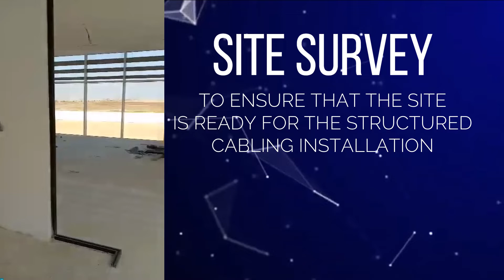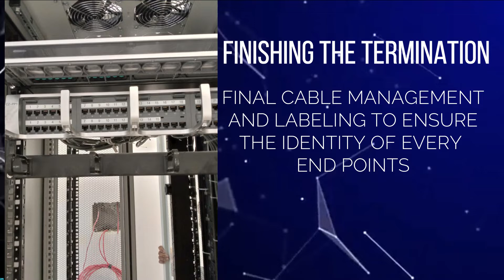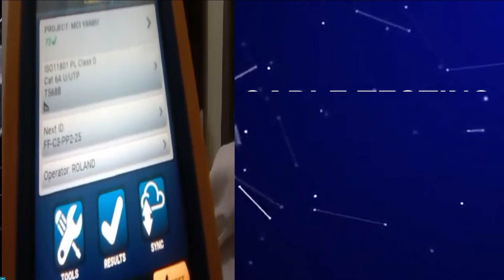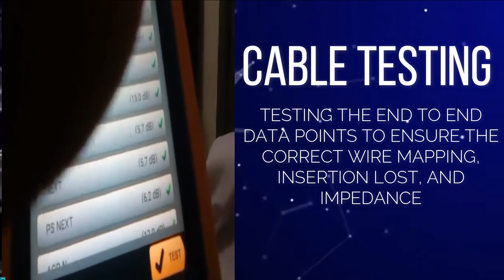Data Network Installation MTR